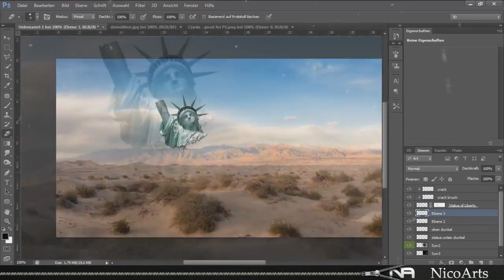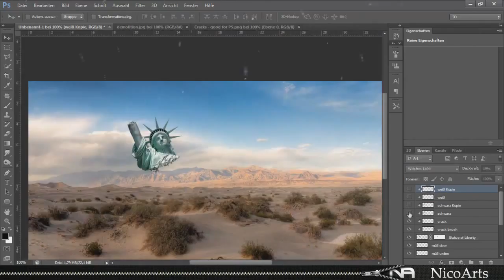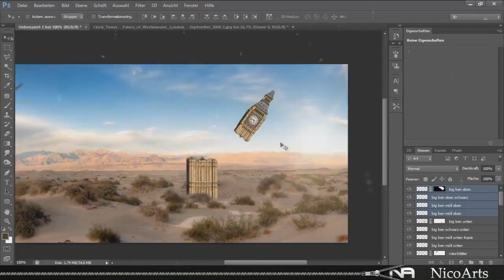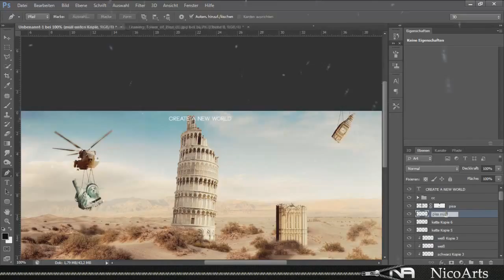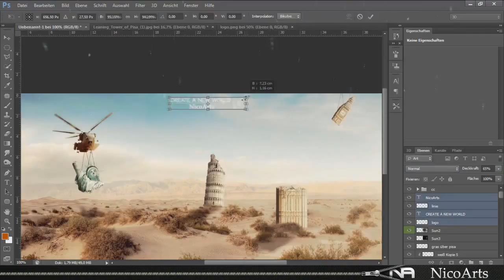SpeedArt | Create a new World • xNicoArts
Hey Guys.
Today we are bringing you a new speedart by NicoArts. (Team-Member)
if you like it, please look at his channel and give him positive feedback.

-'DiviusHub'